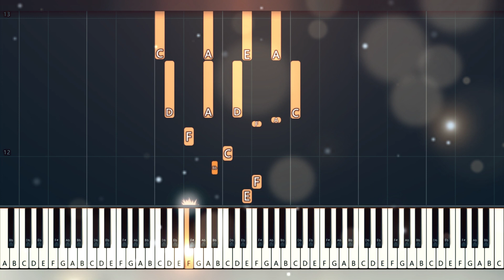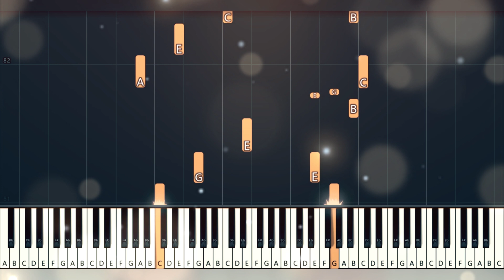Can You Feel the Love Tonight - The Lion King | Riyandi Kusuma | Piano Tutorial | Piano Cover